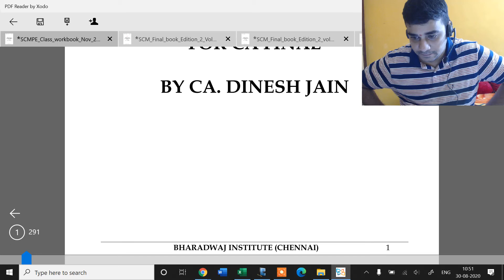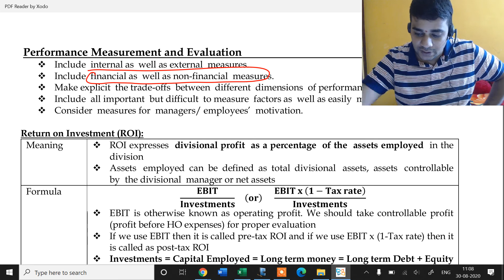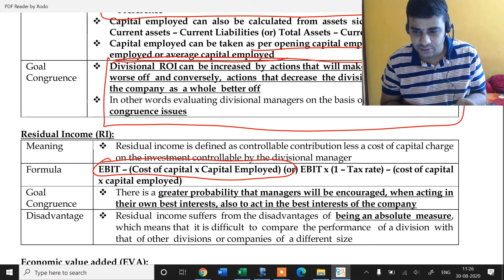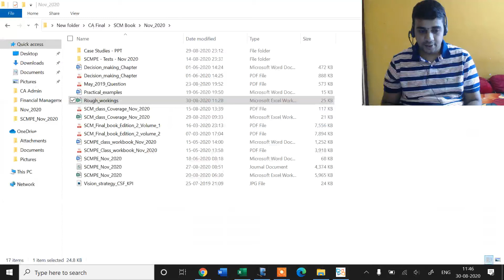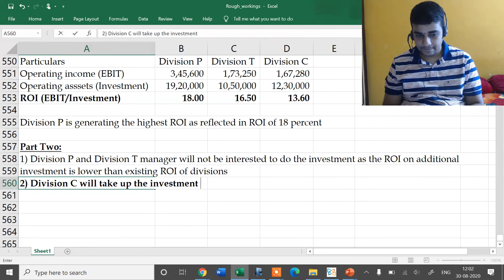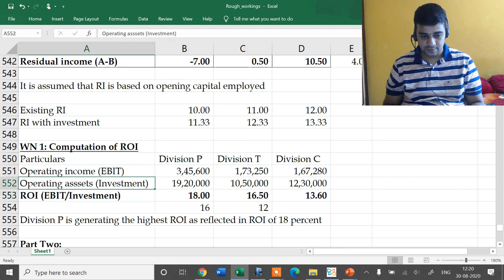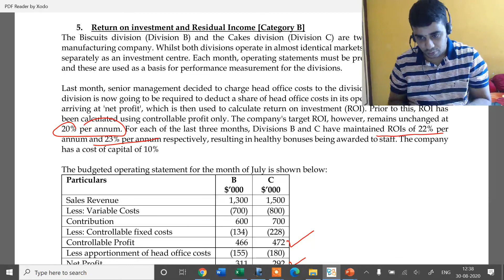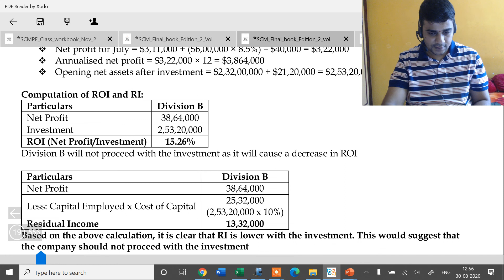Demo lecture 3 - SCMPE - Applicable for May 2021, Nov 2021, May 2022, Nov 2022, May 2023, Nov 2023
1. Sharing demo lecture of scmpe classes. This is applicable for May 2021, Nov 2021, May 2022 and Nov 2022 exams.
2. You will get SCMPE published book along with solutions with lectures
3. for registering for classes